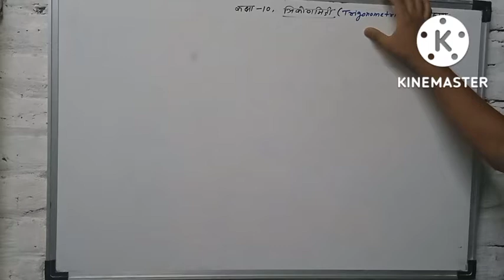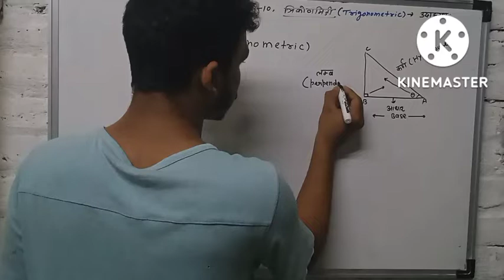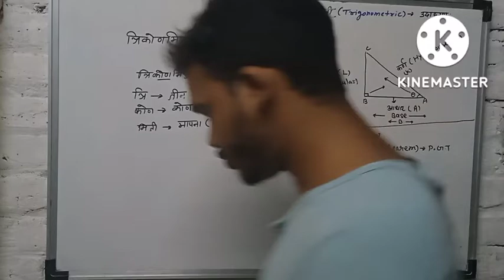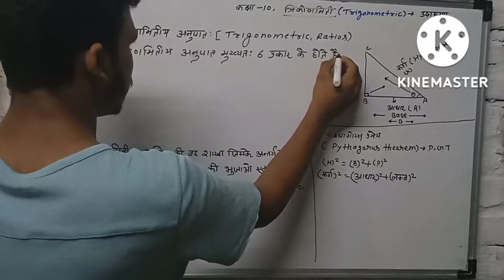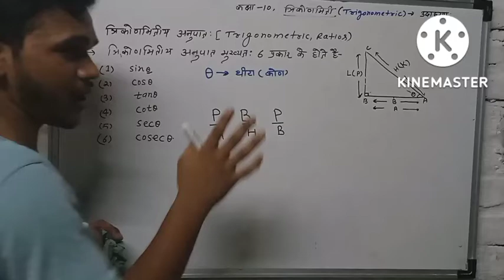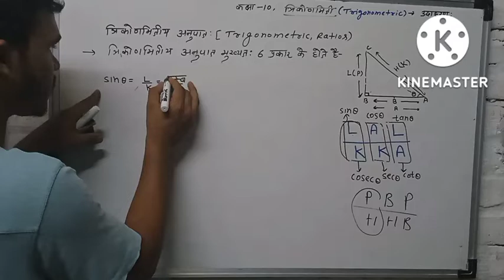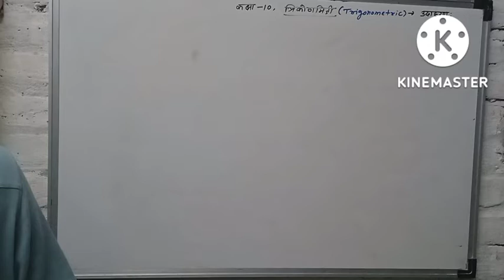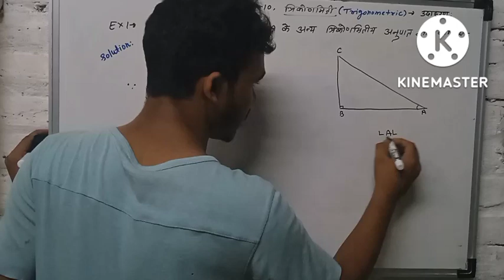class 10th maths chapter 2 trigonomertic basic Lacture-01